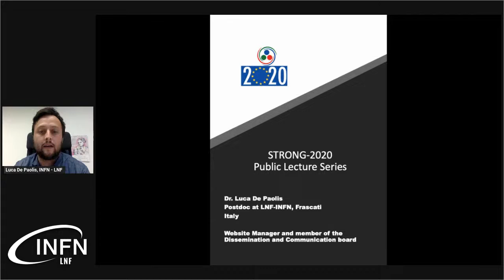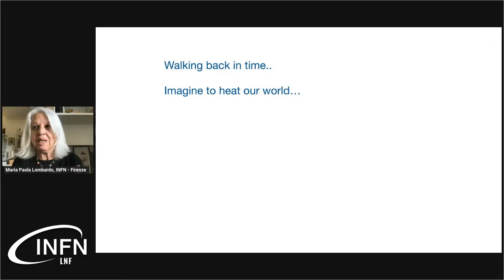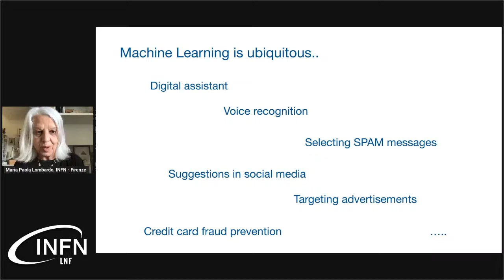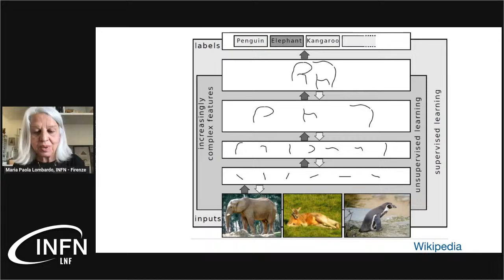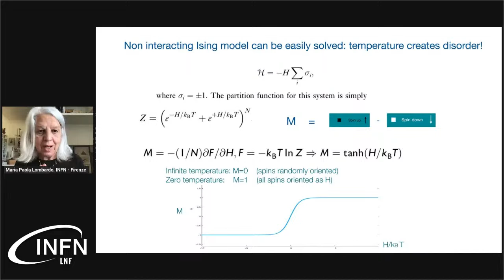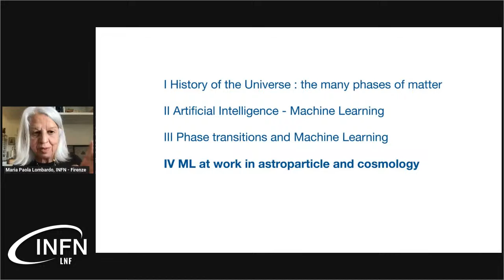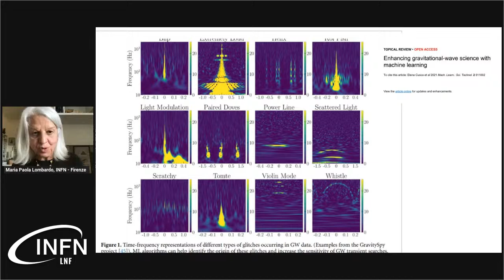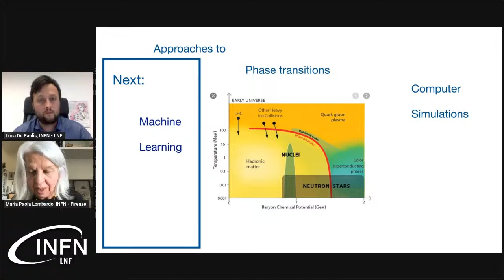Machine Learning the history of the Universe - M.P. Lombardo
Abstract
After Big Bang matter changed state many times -- similarly to ice melting into water,
or the freezing of volcanos' lava. The contemporary Universe emerged at the end
of  all these changes. Physicists have developed methods to
describe these phenomena, which can also recreated in laboratory. Moreover,
their imprinting may also be seen in gravitational waves. Machine Learning (ML) is
on sector of Artificial Intelligence which is routinely used to identify patterns and classify objects, so their application to the analysis of different states of matter is quite natural.
This presentation describes  the main features of  ML which are useful in the analysis
of the history of the Universe, narrates some salient features of this history and
presents some of the successes of ML in this field together with future challenges.

Maria Paola Lombardo - INFN Firenze
Maria Paola Lombardo is a high energy theorist whose research focusses on strong interactions, phase transitions and computational physics. She graduated from Pisa University, specialised within the APE group in Roma, and has held research positions at INFN, at the University of Illinois at Urbana Champaign and at DESY-Juelich.